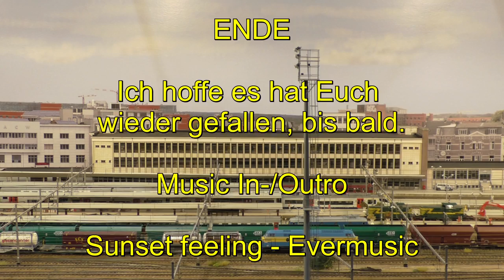Mittelstadt-TV, Impressionen von der Intermodellbau 2019 Teil 1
Heute am 4.4.2019 waren wir auf der Intermodellbau Dortmund im Teil 1 ist der Bahnhof Hasselt (Belgien) zu sehen, für mich eine der Interessantesten Anlagen in Dortmund. Viel Spaß beim anschauen.